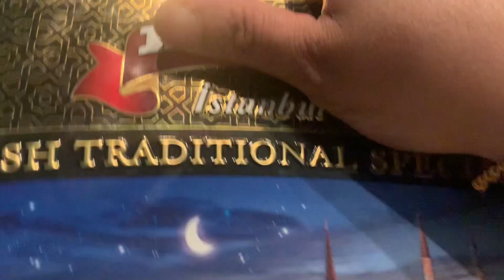সমুদ্রের মাঝে পাহাড়ের দরজা কিভাবে হলো॥Durdle door vist॥Cornwell trip 1st part